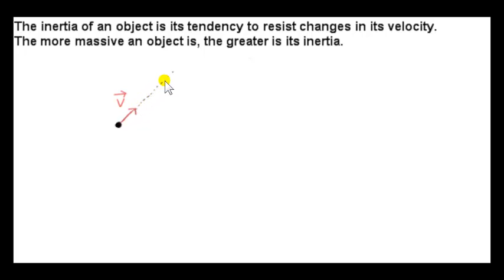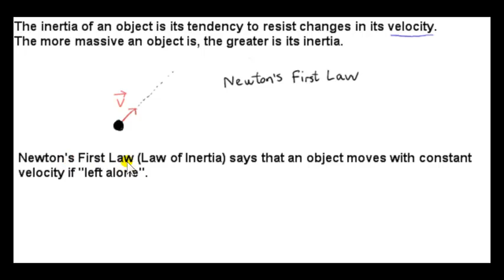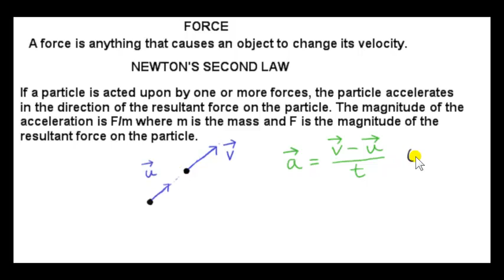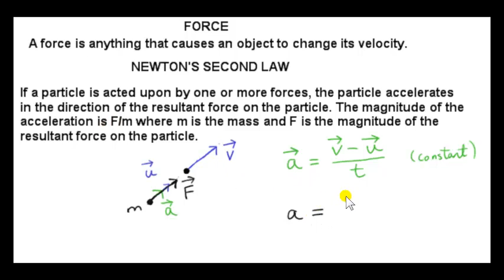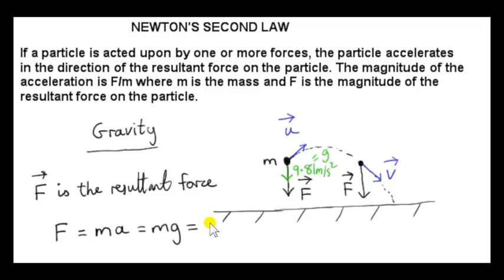Inertia, Forces and Newton's First and Second Laws